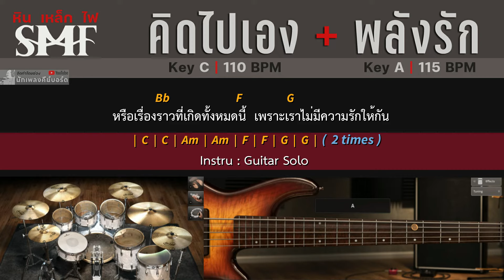หิน เหล็ก ไฟ | "คิดไปเอง" ว่าเป็นเพราะ "พลังรัก" [ มัดรวม Guitar Backing track ]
*ฝากกดติดตาม กดไลค์ กดแชร์ และอย่าลืมกดกระดิ่งแจ้งเตือนด้วยนะครับ*
*หากชอบคลิปนี้ กด Like กดปุ่ม Super Thanks ( ปุ่มรูปหัวใจ ) เป็นกำลังใจในการทำคลิปต่อๆไปได้ครับ *
- True Money หรือ พร้อมเพย์ หมายเลข O 8 O 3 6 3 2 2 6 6